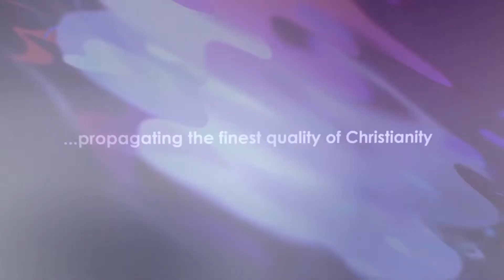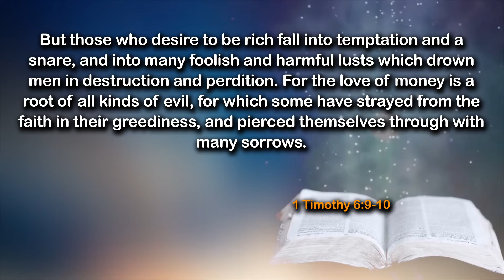How To Make Great Gain - Daily Devotional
In today's devotional, we shall be sharing truth on:👇

"How To Make Great Gain"

🕵🏾 Key Points:
🔎 Understanding Godliness
🔎 When you understand Godliness, contentment will natural follow